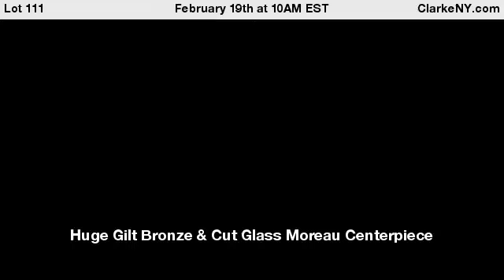Huge Gilt Bronze & Cut Glass Moreau Centerpiece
With two neoclassical female figures holding the glass center bowl upright.  The glass bowl 16.5". The overall height 24.75". The base signed "A. Moreau". - For Auction on February 19th at 10AM EST at ClarkeNY.com